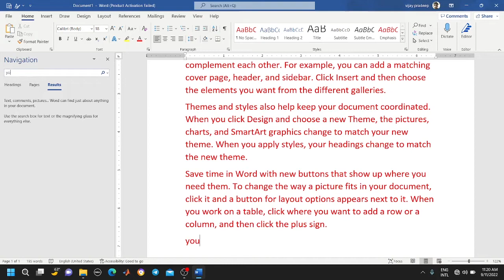find and replace option ms word/tutorial 2/ white devil tech vijay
if you wnat to more videos please subscrube and share with others